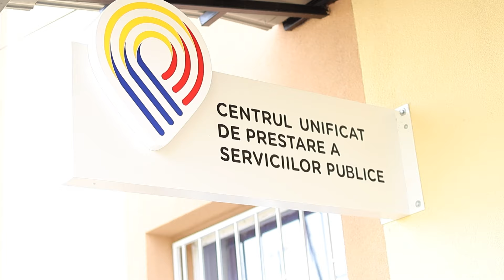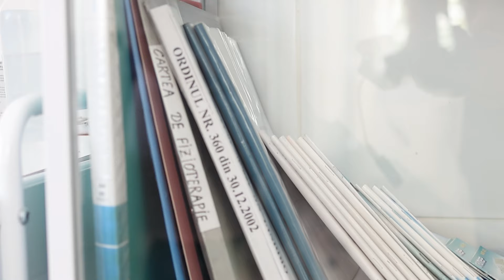Guvernul construiește în satul Puhoi, raionul Ialoveni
GuvernulConstruiește în satul Puhoi, raionul Ialoveni.
✅Prin intermediul Programului SatulEuropean, a fost realizată reconstrucția Centrului medical din localitate, de care beneficiază circa 13 mii de persoane.
✅Datorită Programului SatulEuropeanExpres, au fost amenajate locuri de joacă pentru circa 900 de copii.